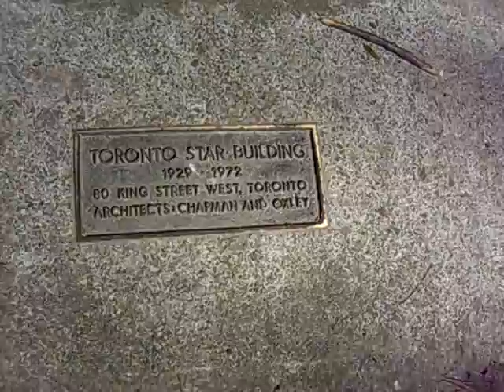Guild Inn Today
walking around the Guild